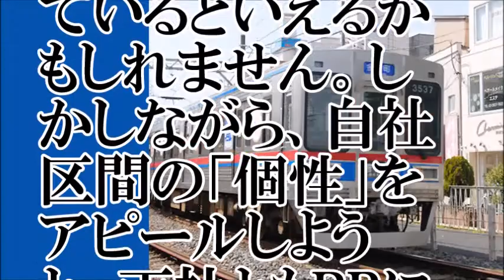【笑劇】一駅しかない電車路線が…！【ちゃんねる大和】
【関連動画】